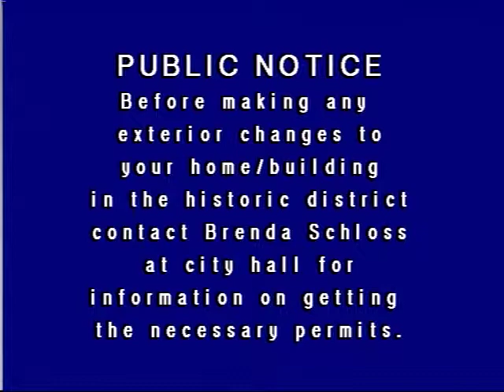Ste. Genevieve, Mo. Planning and Zoning Commission 12/02/13